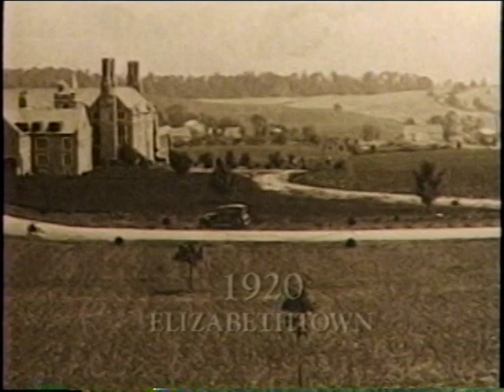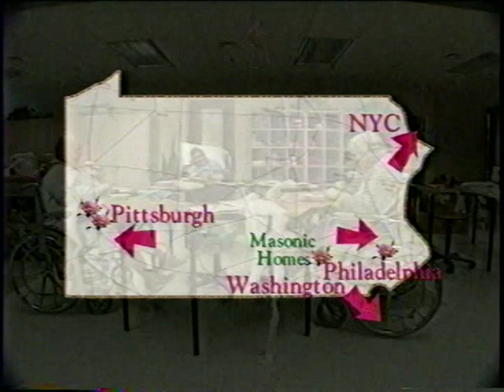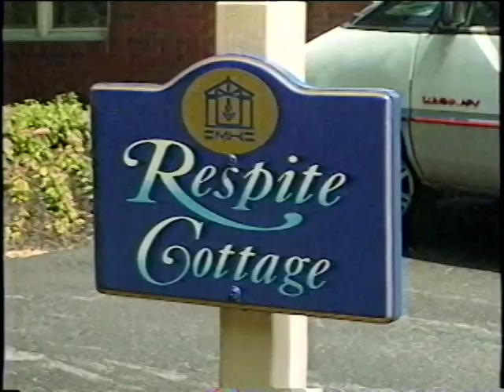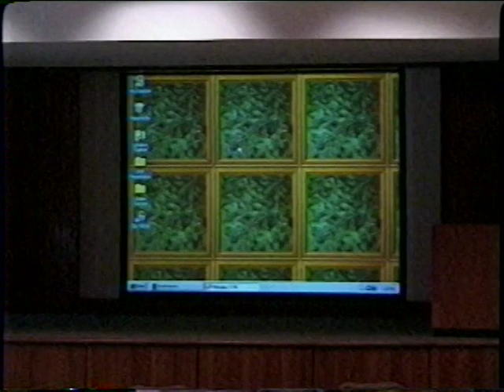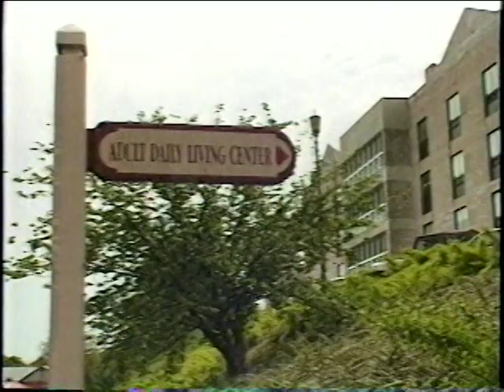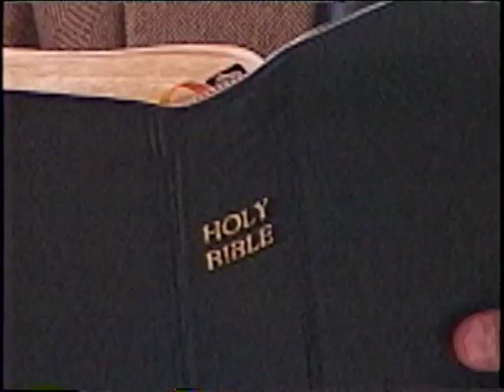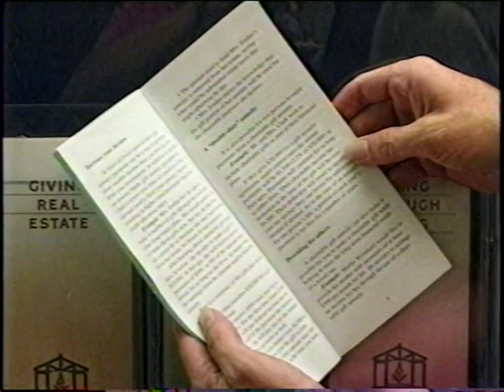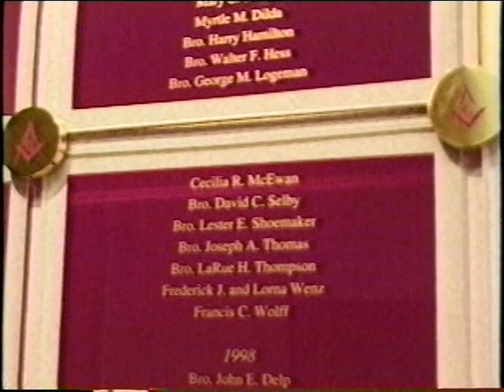Masonic Homes: Our Mission of Love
Bringing a Touch of Eden into the lives of our residents and our communities.

Celebrating 90 years of charitable service in 2000.